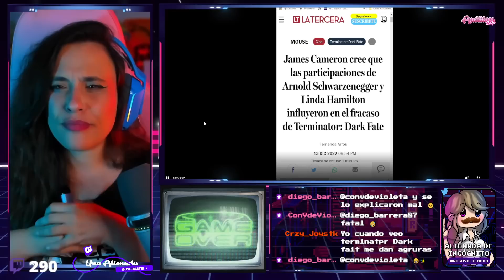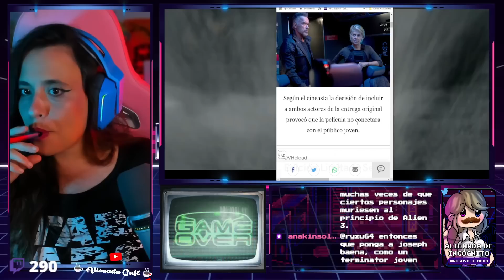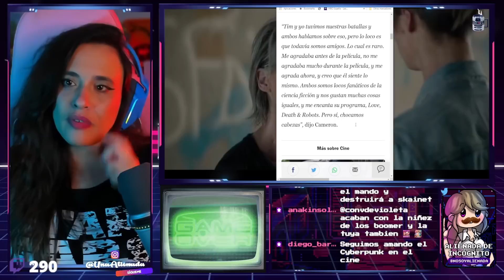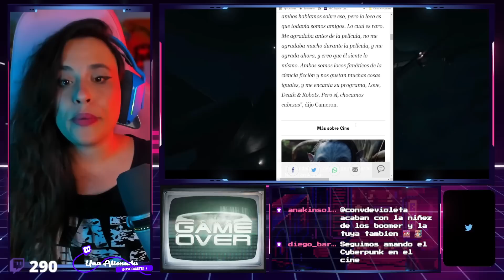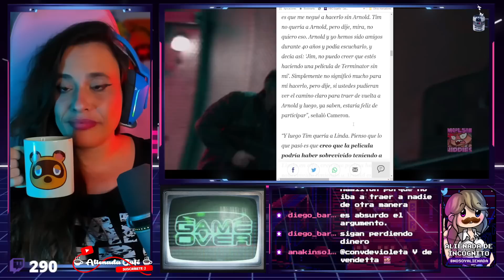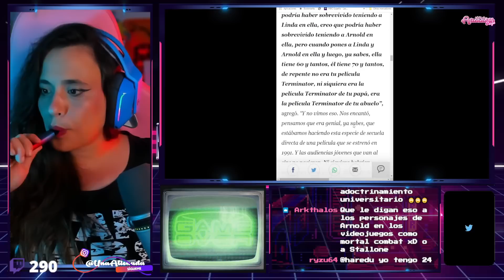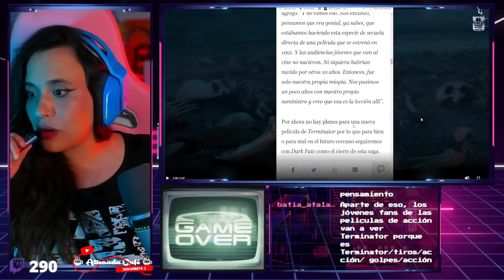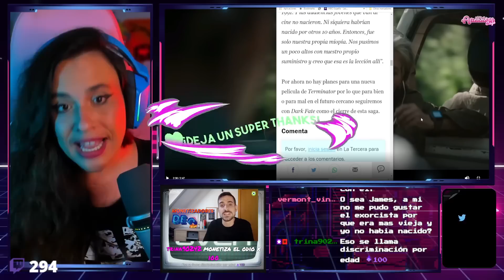🤬 JAMES CAMERON LLAMA VIEJOS A ARNOLD Y A LINDA 🤬